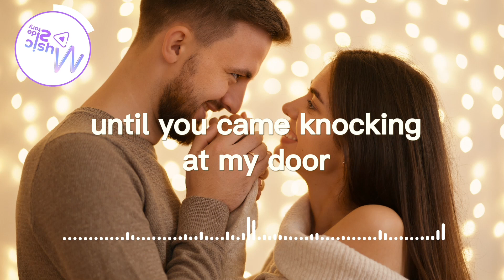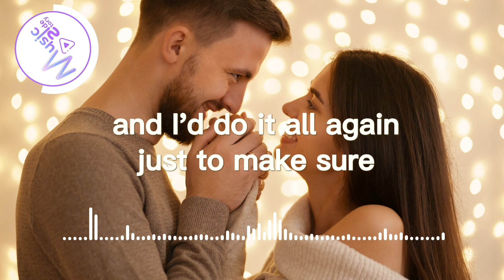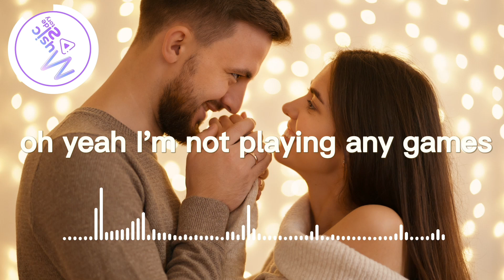Million Years - Sture Zetterberg [Lyrics, HD] Acoustic Music, Romantic Music, Relaxing music, Dreamy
Million Years - Sture Zetterberg [Lyrics, HD] Acoustic Music, Romantic Music, Relaxing music, Dreamy, Laid Back

Lyrics :
Hey I found my heart
I found my heart again
You were standing there
You bravely let me in

I could wait a million years or more
Until you came knocking at my door

It's hard to be
It's hard to be this real
We can play our favourite song
Dancing to it all night long
With you I feel
With you I feel something
'Cause we're both so unashamed
We're not playing any, playing any games

I, I found a star
I found a star in you
Always gotten me
To where my words are true

I've waited a million years before
And I'd do it all again just to make sure

Yeah it's hard to be
We're not playing any games
Oh ooh

Playing, playing
Ooh yeah